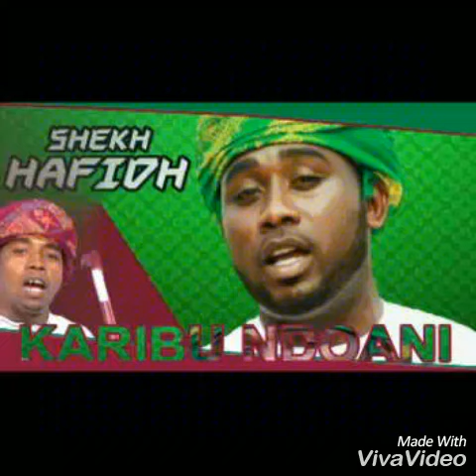Kasida tano zilofanya vizur tz